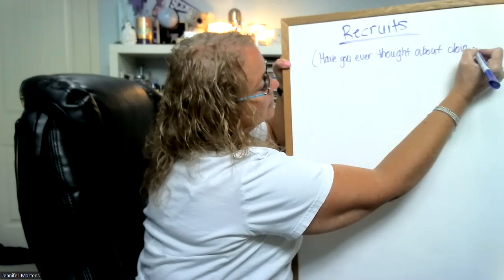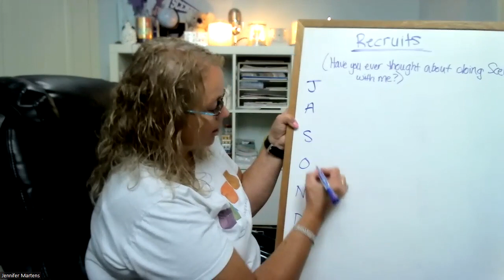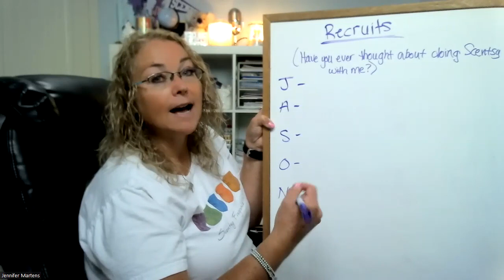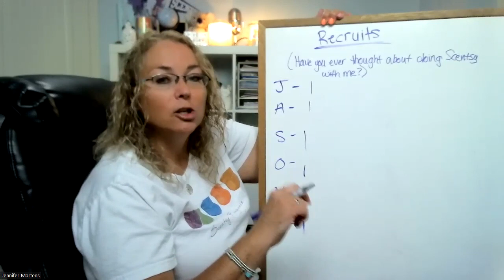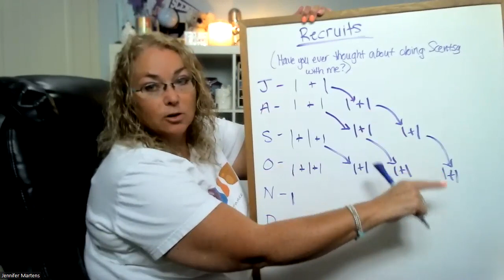Making Money with your Scentsy Business! Day 11: Team Building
Have you ever thought about doing Scentsy with me?
What you know, you teach!  The fastest way to grow to a team of 64 in 6 months is by following this Power of 1 system to your team!